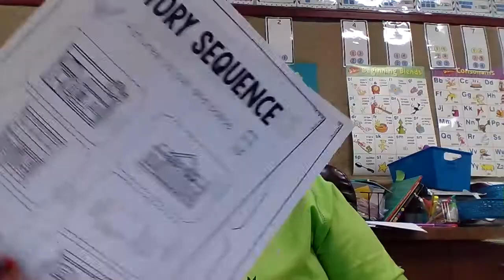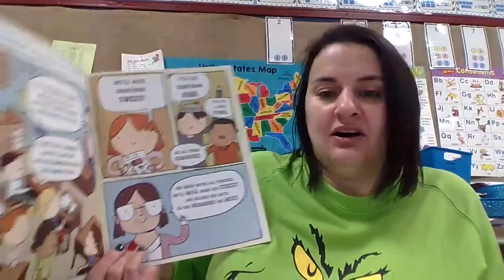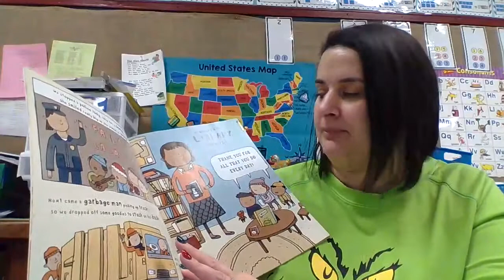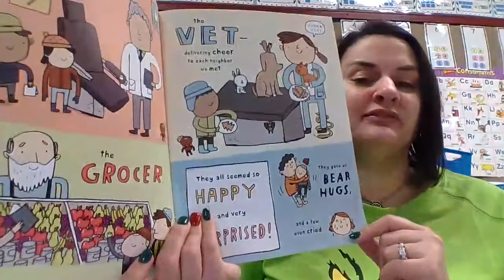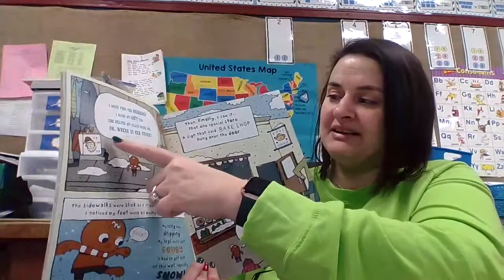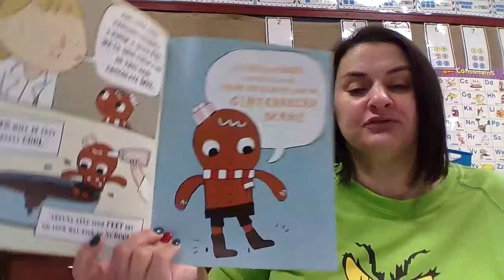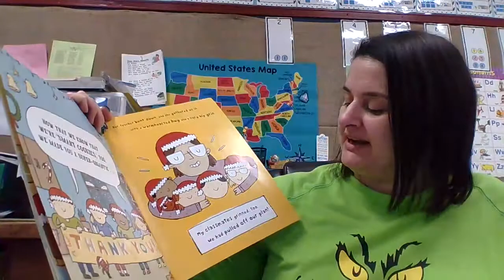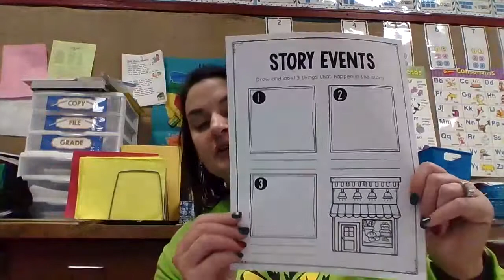12.15 The Gingerbread Man: Loose at Christmas story sequence